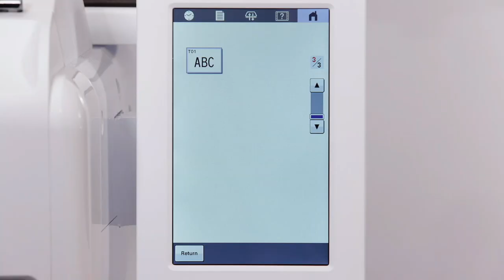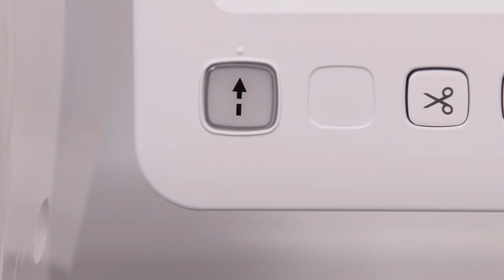PR1 - Sticken 07 - Sticken von 3D-Schrift